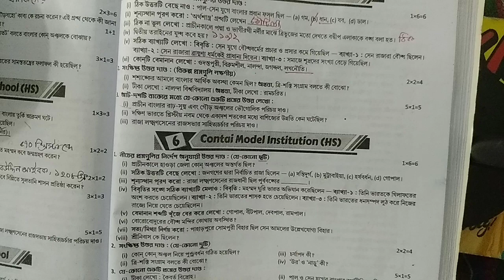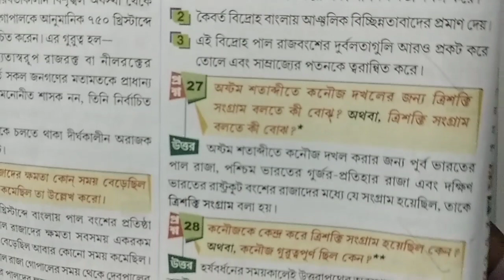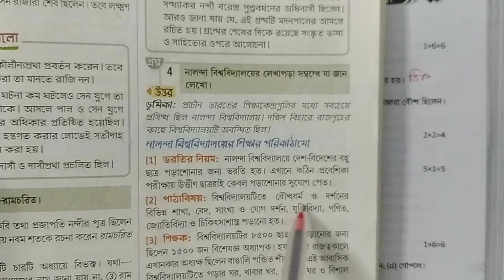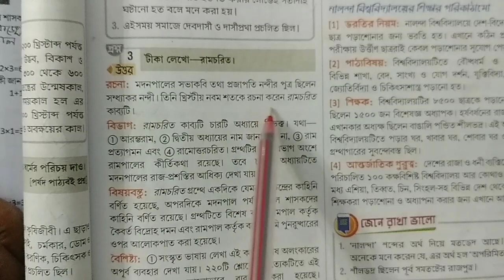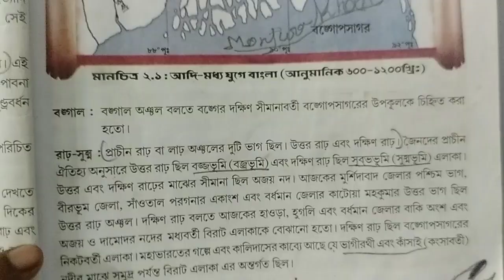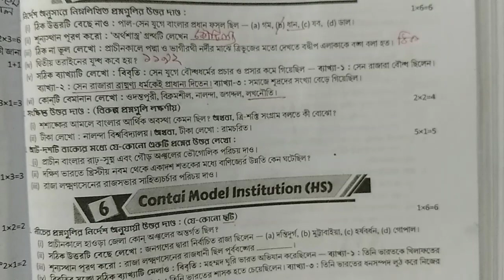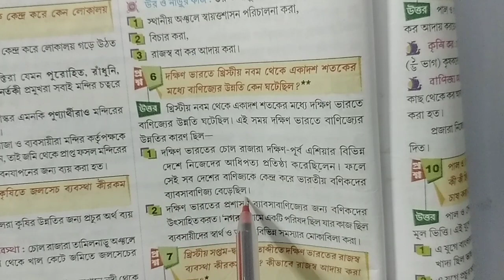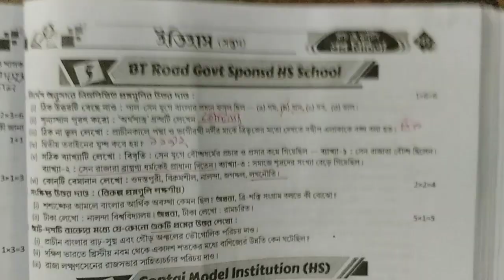RAY & MARTIN QUESTION BANK 2023 History Class 7 BT Road Govt Sponsd HS School